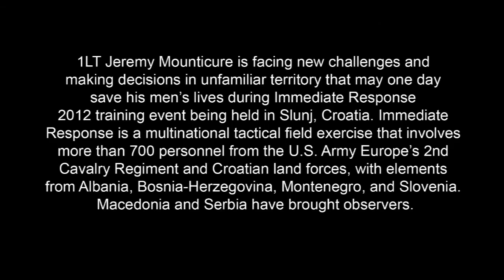Immediate Response 2012 "Unfamiliar Territory" (2CR RADIO NEWS UPDATE)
Being stationed in Germany, a Soldier can become very familiar with U.S. Army Europe's training areas. The great thing about Europe is the ability to train with our multinational partners in foreign lands, Staff Sergeant Jose Ibarra tells us more. First Lieutenant Jeremy Mounticure from Bull Troop 1st Squadron 2nd Cavalry Regiment is making split second decisions in unfamiliar territory that can one day save his troops lives.
Military members from eight countries come together in one location for one goal and the 2nd Cavalry Regiment is leading the way, Staff Sergeant Jose Ibarra explains. 2CR is working together with Croatian partners along with soldiers from Albania, Slovenia, Montenegro, Bosnia-Hersegovina, Serbia and Macedonia during exercise Immediate Response. For the Soldiers of the 2nd Cavalry Regiment this gives them an opportunity to live, work and train together with multinational allies that they may see again in future operations.